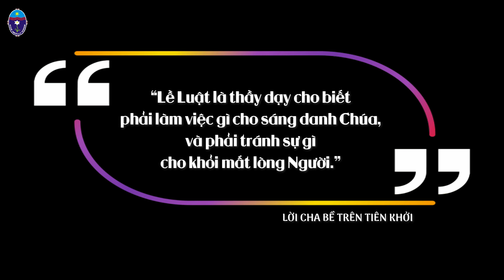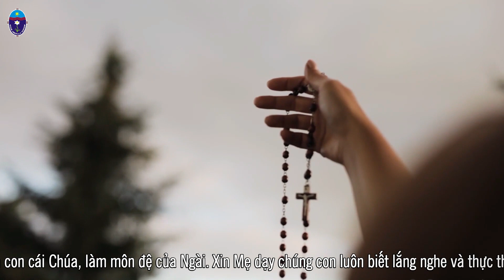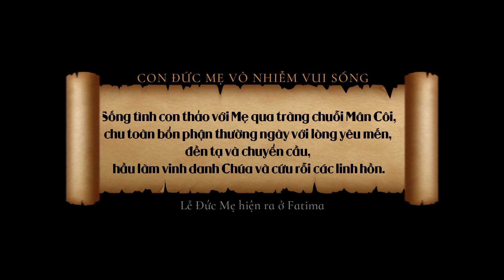Vui sống Lời Chúa: Lễ kính Đức Mẹ Fatima